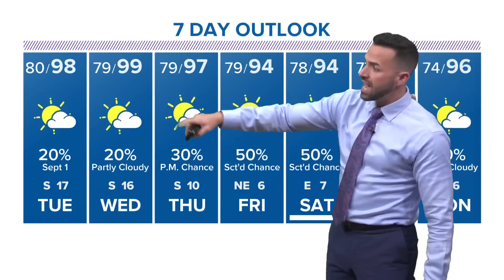Atlantic hurricane season update: Tracking Tropical Depression 14, 2 others systems (Aug. 31, 2020)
The tropics remain active, but we're not concerned about any of the systems out there affecting our weather for now.